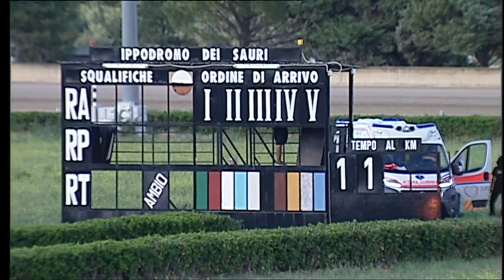Ippodromo dei Sauri - 4° corsa dell'11 settembre 2022